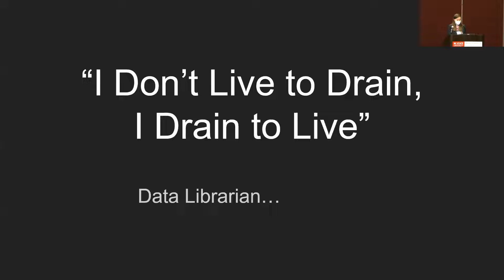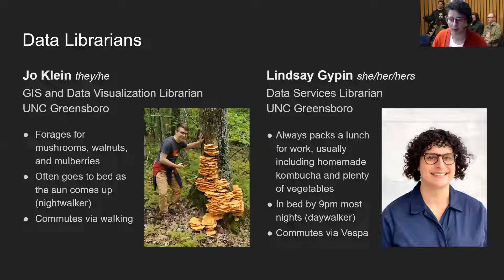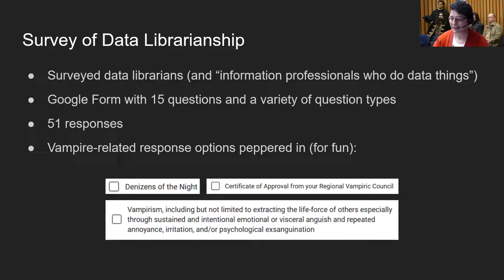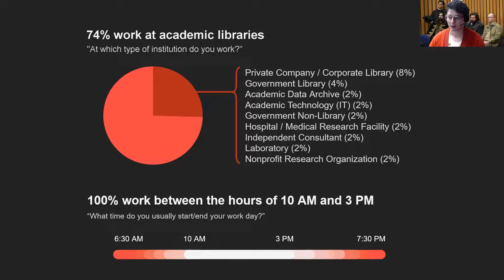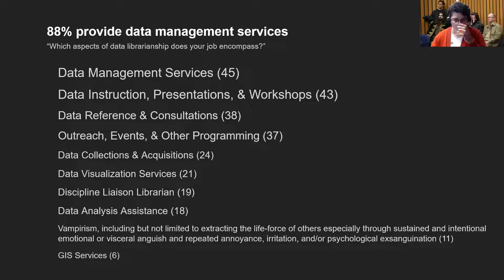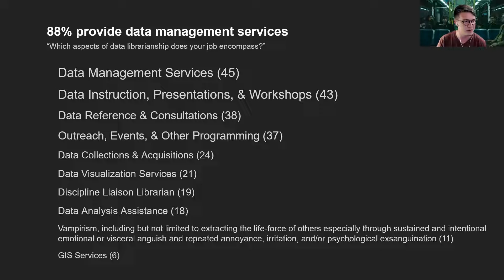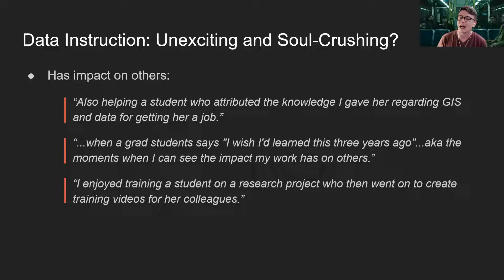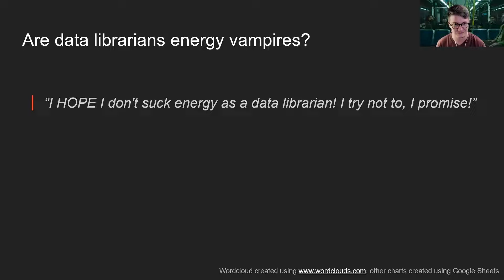“I Don’t Live to Drain, I Drain to Live”: Data Librarian or Energy Vampire?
After watching the hit television show What We Do in the Shadows and working on a presentation on file naming conventions, I found myself wondering… am I an energy vampire or a data librarian? Or are the two things synonymous? Do data librarians drain energy from students, faculty, and other librarians when we talk about data? Are the blank stares we sometimes receive from students a symptom of the students’ life forces being drained by two energy vampires, or do they simply point to how unexciting and soul-crushing data instruction can be? In this lightning talk we will report findings from a survey of data librarians summarizing what they do, how they support patrons and other librarians, and how they make data interesting (or not). We will then compare and contrast the services these librarians provide with the popularized characteristics of energy vampires and let audience members decide.